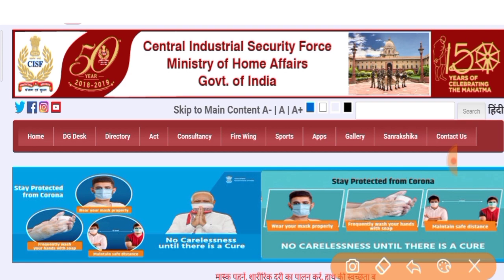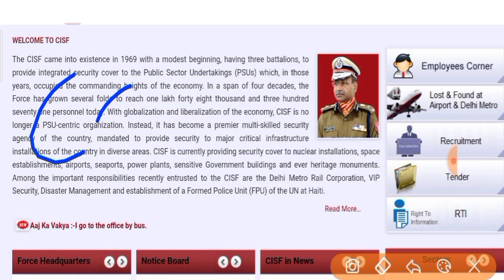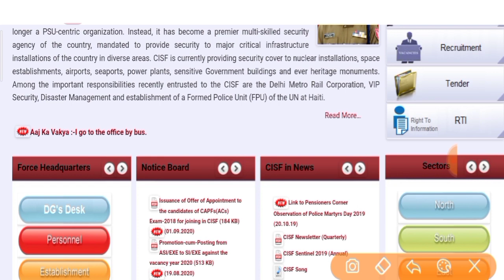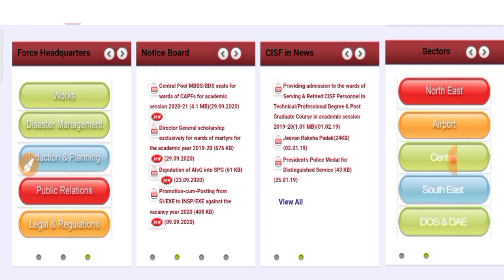CISF Head Constable Ministerial Written Exam Date 2020 सूचना | Cisf HC Ministerial Written gov exam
etc.Classes

government job
sarkari naukri daily
government jobs for Rajasthan Police
career gov